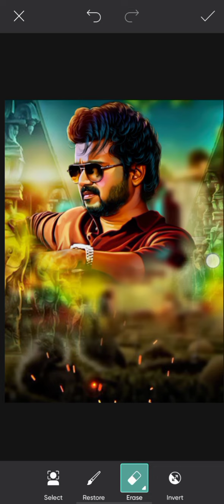Vijay Birthday Banner Editing Tamil